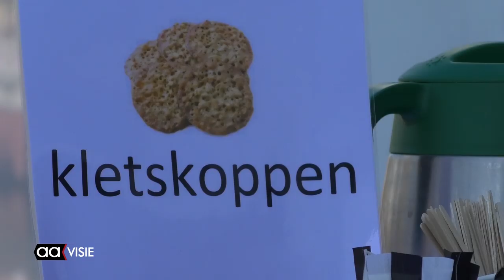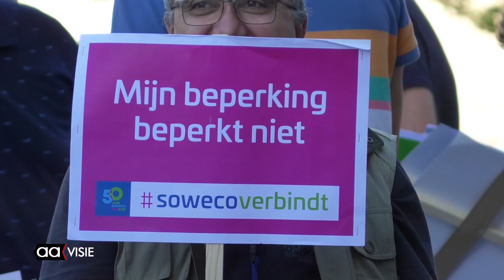Opnieuw demonstratie voor behoud Soweco